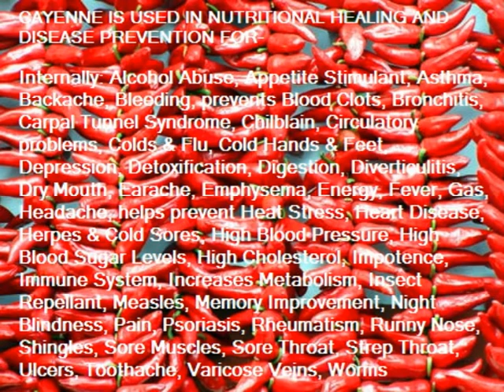What Is Cayenne Good For?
This video lists ways cayenne is used in nutritional healing and disease prevention. Information was taken from the book "The Encyclopedia of Healing Foods and Supplements"